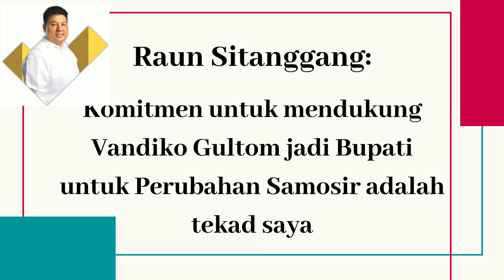Komitmen Raun Sitanggang Dukung Vandiko Gultom jadi Bupati untuk Perubahan Samosir